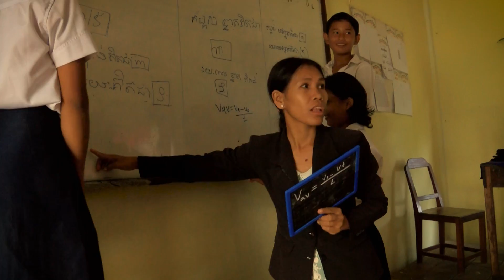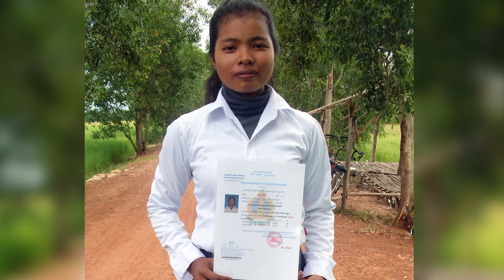Cambodia scholarship (eng)